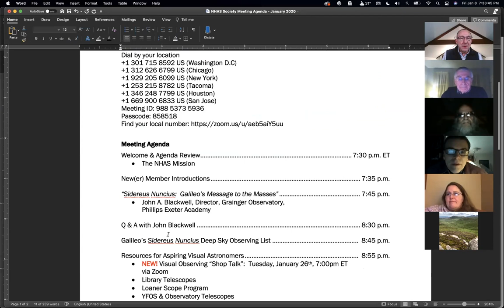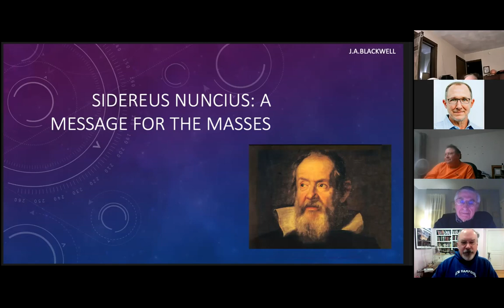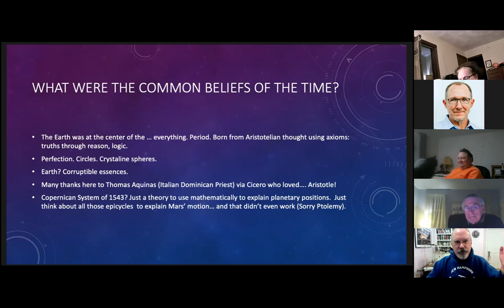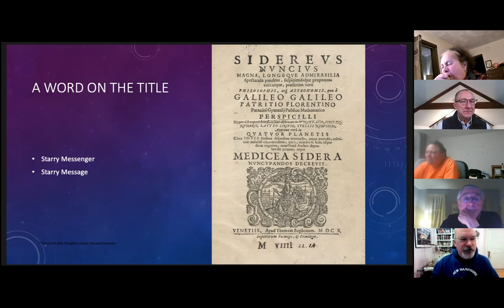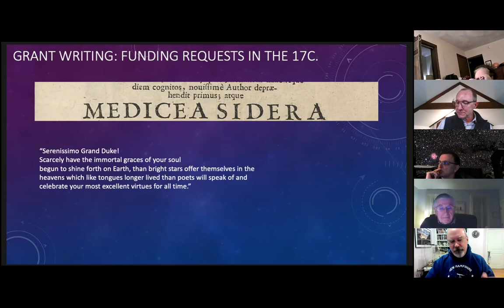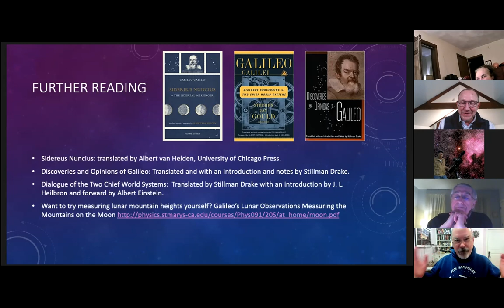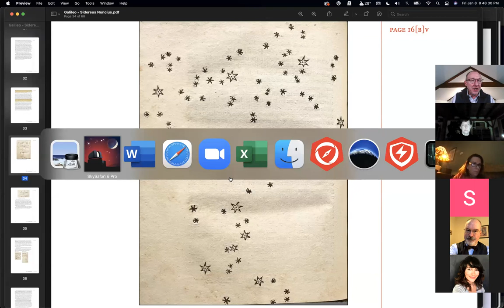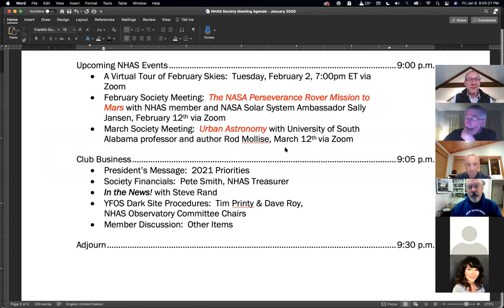NHAS January 2021 - Galileo's Sidereus Nuncias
Join us for the story of Galileo's 1610 Sidereus Nuncius (The Starry Messenger), a landmark of science that changed our understanding of the night sky forever, as told by John A. Blackwell, Director, Grainger Observatory, Phillips Exeter Academy.